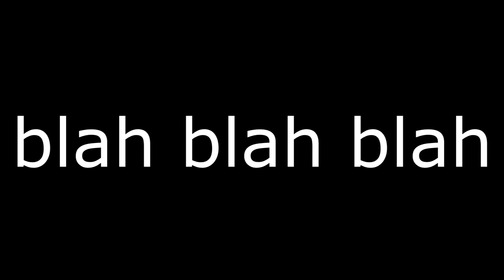Heavy Takes Mixed Martial Arts - Gmod/SFM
This was a video for my MMA class. It might sound stupid at the beginning because anyone who has been in MMA for 10 seconds knows all this.

This video was also supposed to be more educational but I accidently went more on the random side of things, and by the time I noticed. it was too late, as I had basically already finished all the editing.

A lot of things went wrong in making of this video. First off, the only reason why I used Source Film Maker so early is that Gmod was being autistic in the scene where everyone is sitting down because the TF2 ragdoll physics are so god damn atrocious. I got so fed up that I just started using SFM for the rest of the video. I also lost a whole minutes worth of footage. That might not sound bad from a viewers perspective that has never animated before, but losing that much footage is so crucial. It took me a total of 4 - 6 hours to even make 1 minutes worth in SFM. How it happened it even worse. I sort of did it in 3 sections. Where after each section I would render the animation and then delete all the scenes until there was only one left. I would then stretch it out, and then kept on working. After I finished the 2nd section, I forgot to save it under another name, so it overwrite the first file. At first I was ok with it, 'cause I thought Sony Vegas wouldn't use the footage directly from the folder. So I opened Sony Vegas and I face palmed so much. Turns out Sony Vegas does update and use the footage directly from the folder. I found out that I was retarded that day.

Although I will give credit, I did not get permission by AstrothSounds to use his music. So if you ever see this video down for a couple of hours or days, then I've probably been contacted by him to replace it.
I also give credit to basically everything I used to make this video. SFM, Gmod, Sony Vegas, Valve, and Nintendo for the music.

Don't leave me. I'm so lonely.